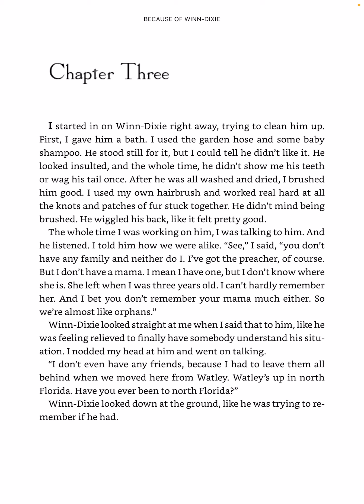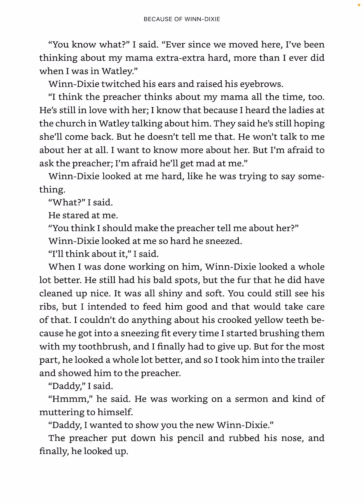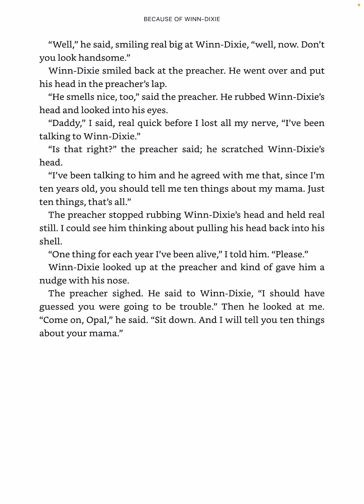Because of Winn-Dixie Chapter 3